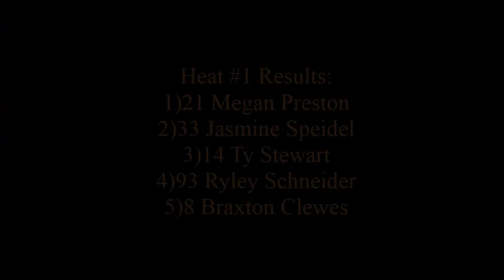Bandoleros Heat #1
During the September 26th raceday at Auto Clearing Motor Speedway the #93 Burco Electric Bandolero of Ryley Schneider ran the Krp Gopro incar camera. Ryley started the 1st heat on the pole and finished 4th.